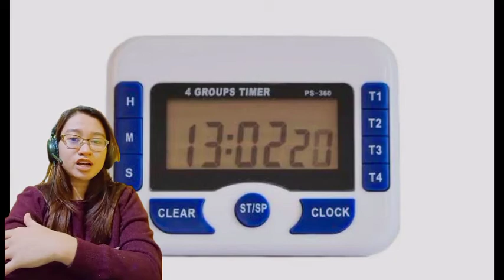BARISTA TOOLS AND EQUIPMENTS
Talks about what are the most used barista tools and equipments and their alternatives.